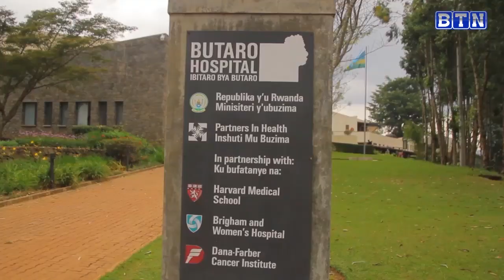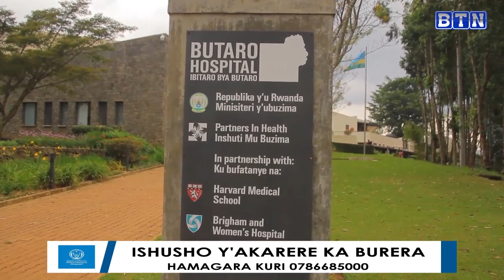BURERA IKIGANIRO NA MEYA KU ISHUSHO Y'AKARERE